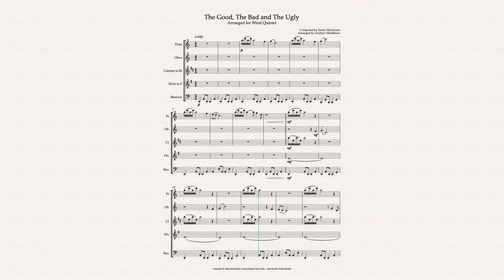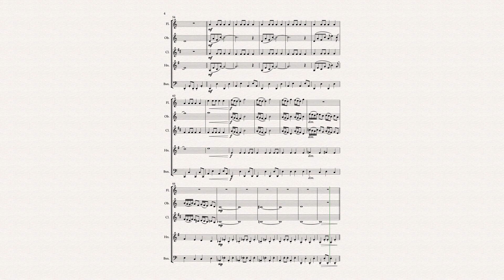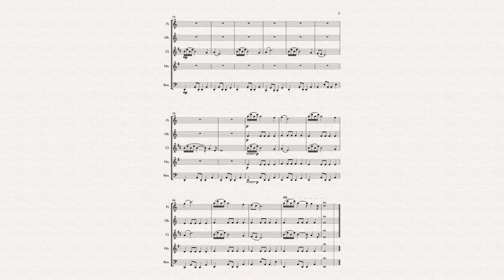The Good The Bad The Ugly cover for Wind Quintet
From Ennio Morricone's 1960s classic, The Good, The Bad and The Ugly arranged for early intermediate wind quintet. This arrangement is idea for ensembles looking to expand their film music repertoire.